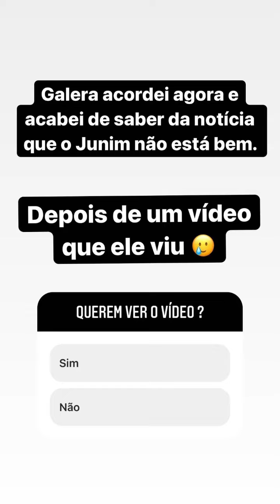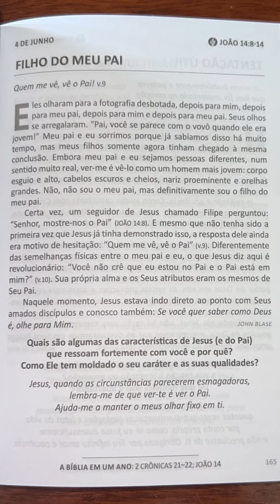😂 Junim levou gaia no show do Safadão e olha oq ele fez 😱 + Safadão escovou o cabelo da Thyane 😱